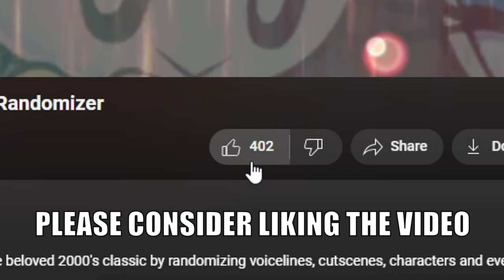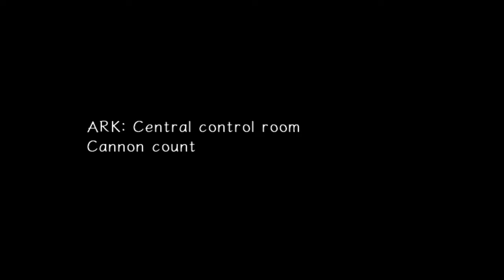The CRAZIEST Sonic Mod RETURNS! - Sonic Adventure 2: Randomizer (Dark Story)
RANDOM VOICELINES, RANDOM CHARACTERS, STRANGE FIXATION ON CHAO'S?!

This is Sonic Adventure 2 Randomizer - A mod which completely changes the beloved 2000's classic by randomizing voicelines, cutscenes, characters and even more! Ready to see the craziness unfold in the DARK STORY?!

Thumbnail Art by... Me! :D